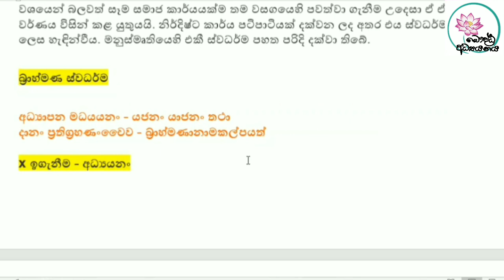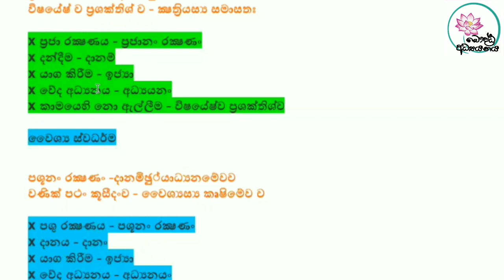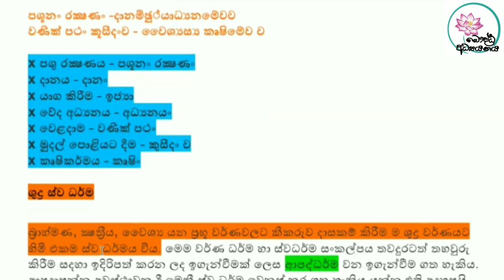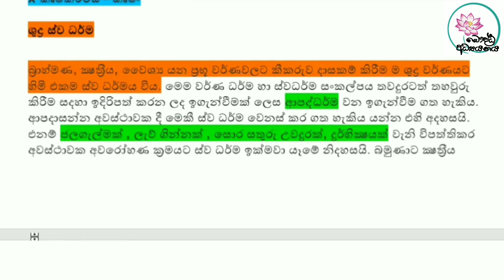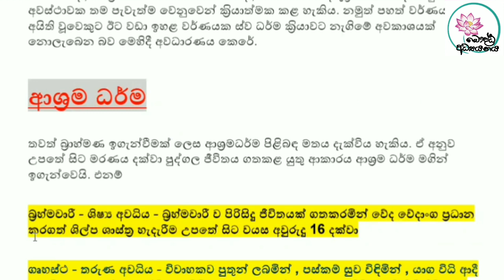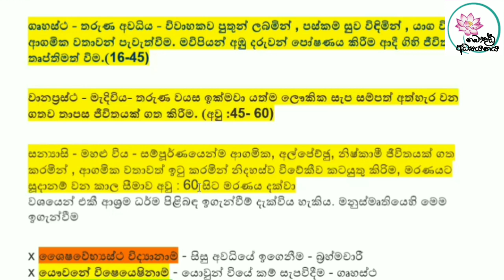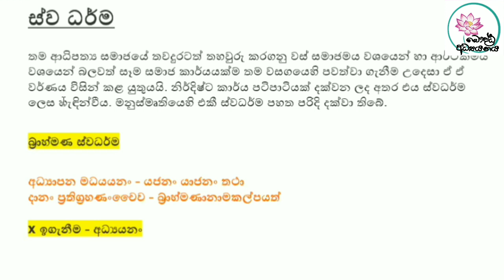බ්‍රාහ්මණ ඉගැන්වීම් / ස්වධර්ම /වර්ණධර්ම /ආශ්‍රම ධර්ම / Bhrahmana Igenvim / ඩී.ඩී.ඉන්ද්‍රචාපා